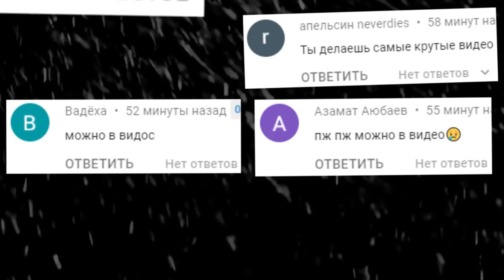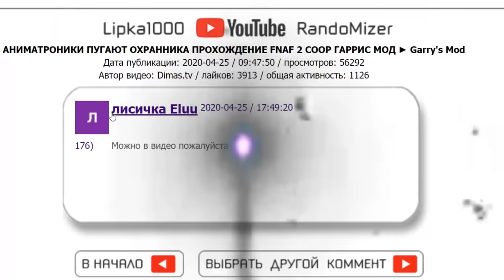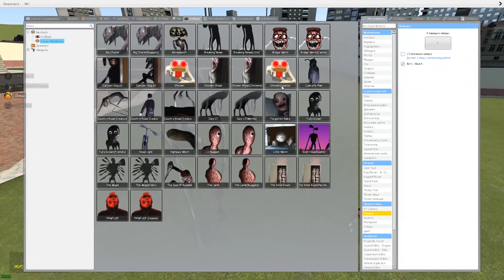КАКОЙ SCP САМЫЙ КРУТОЙ В ГАРРИС МОД PILL PACK ► Garry's Mod